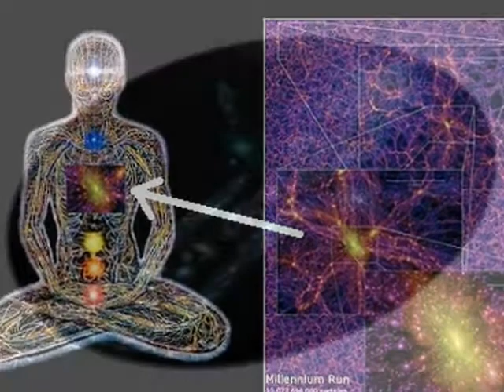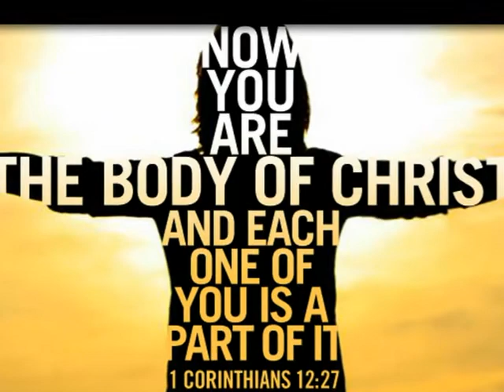KING INDIGO: THA BODY OF CHRIST/ N MY BODY